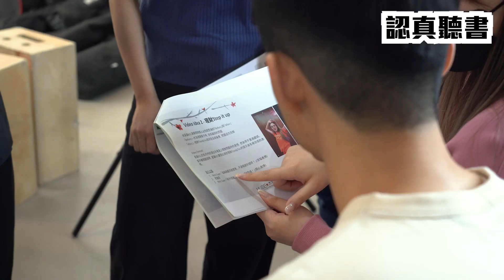Aska同神秘拍檔合作拍廣告！意外患上卡其色盲症？｜Aska Cheung 張馳豪｜Vlog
Aska最近拍咗新廣告，試咗好多唔同造型，仲同咗個神秘拍檔合作
想知係邊個就快啲睇片啦！

Aska ig：@askacch